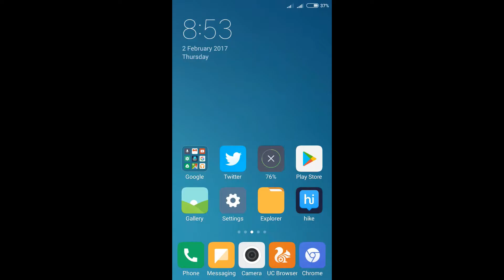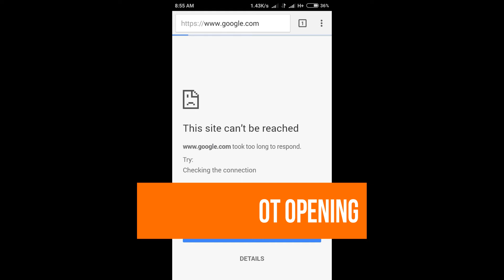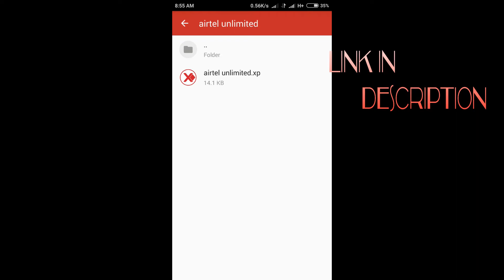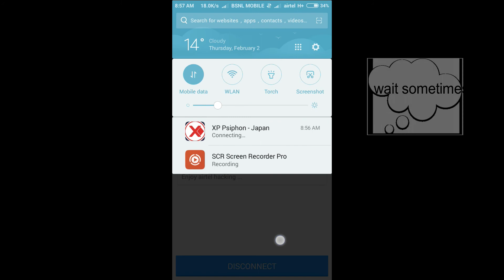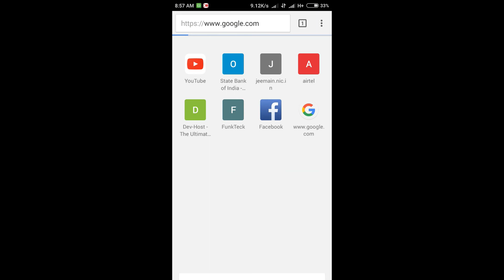Free Unlimted 3G internet on AIRTEL with proof | VPN tricks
Hi, Welcome to TECH BUFF

today i wil show you how to use unlimited free 3g internet on airtel with proof